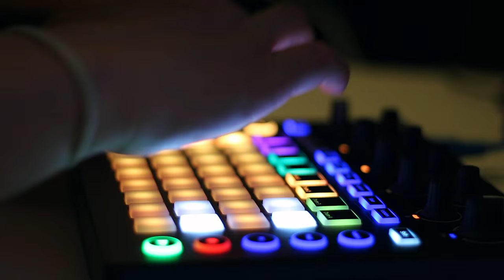Making electronic music on the Novation Circuit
This is a short video showcasing how I use custom drums samples to create a somewhat industrial sounding electronic dance tune. Hope you enjoy!